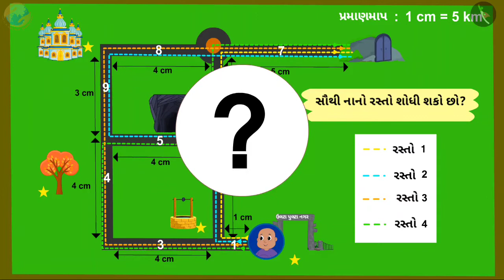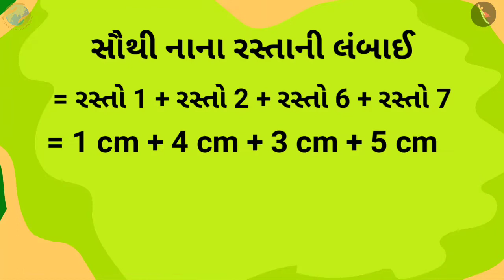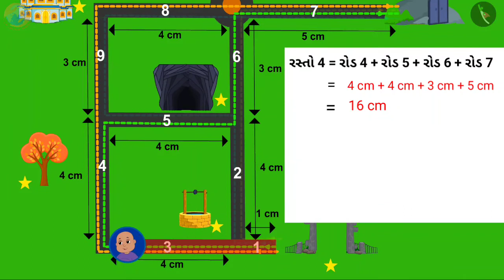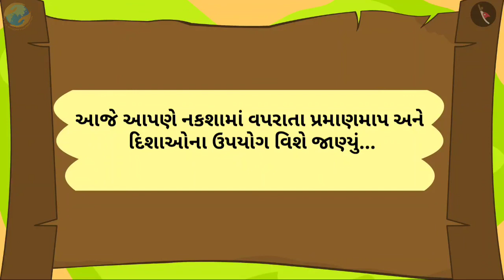નક્શા આલેખન - પ્રમાણમાપ | ભાગ ૩/૩ | પ્રકરણ ૮ | ધોરણ ૫ | ગણિત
નક્શા આલેખન - પ્રમાણમાપ | ભાગ ૩/૩ | પ્રકરણ ૮ | ધોરણ ૫ | ગણિત | નક્શા - આલેખન | નક્શા આલેખન - પ્રમાણમાપ | ધોરણ V | GCERT | નક્શા

Scaling up and scaling down | Mapping your way | Grade V | GCERT | Maps

In this video, we will see misconceptions related to Scaling up and scaling down

નક્શા - આલેખન About TicTac Learn - We firmly believe that education is the greatest equalizer of all!
drkrsf
krsf videos
ttl guj
ttl videos
TTL